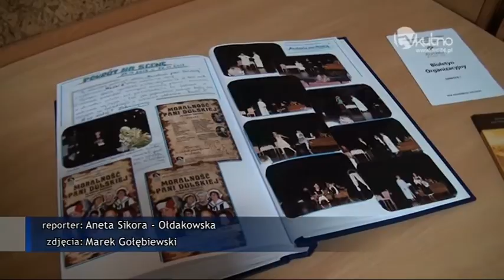Obchody Międzynarodowego Dnia Wolontariusza w Kutnie